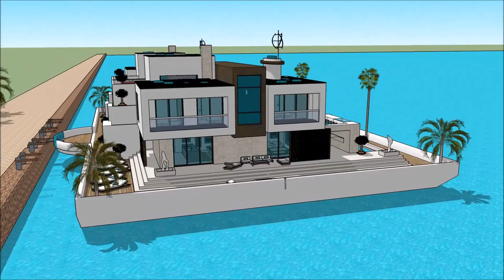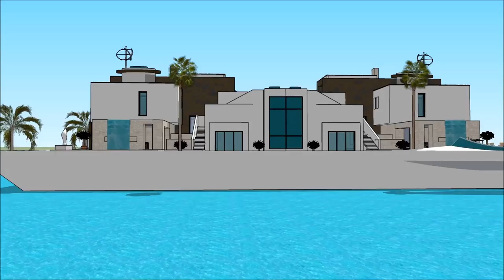Stunning Houseboats for Aquatic Living in Jamaica Terraria Energy efficient Floating house minecraft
The floating house villa houseboatzania launching an innovative high-end luxury yacht floating house villa mansion home design potentially as a display of exhibition of the Stunning Houseboats for Aquatic Living in Jamaica Terraria Energy efficient Floating house minecraft.

The collection of the Floating house villa houseboatzania concept of Stunning Houseboats for Aquatic Living in Jamaica Terraria Energy efficient Floating house minecraft consists of high luxury and architectural art pieces in minimalism combined with living on the waterfront of the harbour.

The floating house villa mansion yacht design has the basis to sustain living with high standards and contemporary structural design at Stunning Houseboats for Aquatic Living in Jamaica Terraria Energy efficient Floating house minecraft with numerous of prospects for excessive living and celebrating the desire of life worldwide:  UK Thames London